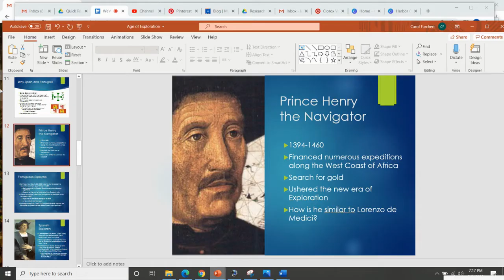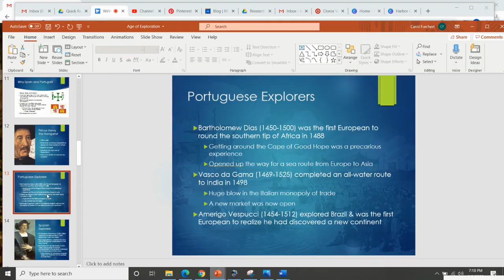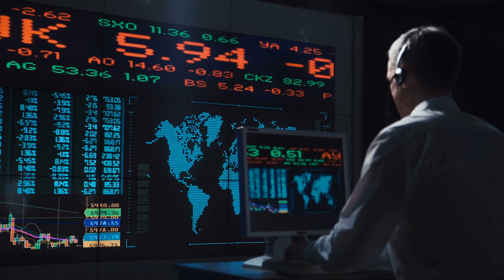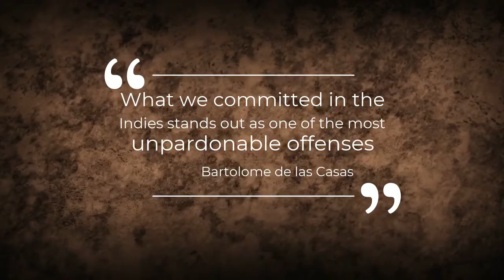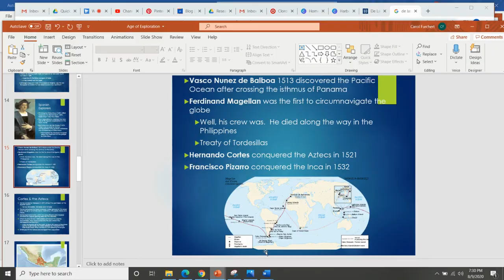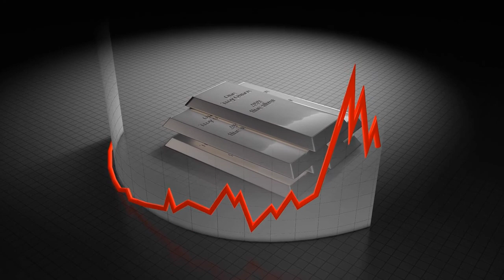European Age of Exploration Part II: The Spanish & Portuguese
This video was made for a high school history course for distance learning.  It covers the Spanish and Portuguese explorers in the 15th and 16th century.  It discusses Columbus, da Gama, Dias, Cortes, Pizarro, Magellan, and more.  It also describes how Cortes and Pizarro were able to conquer the Aztec and Inca.
Perfect for AP European History review.  Perfect for AP Modern World History Review.